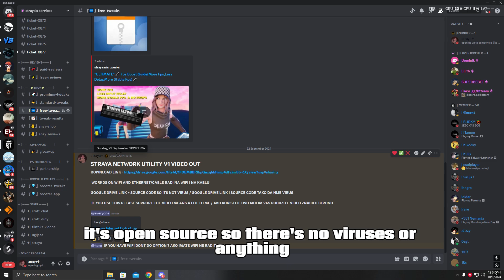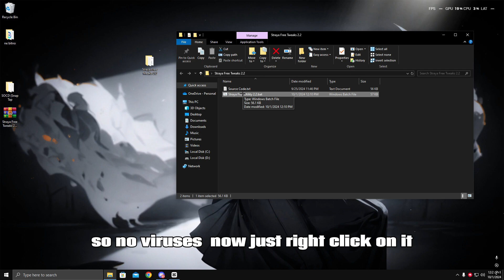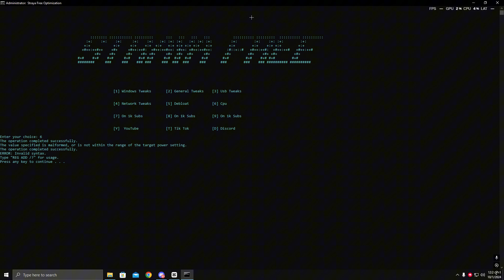*ULTIMATE*🔧 Fps Boost Guide(More Fps,Less Delay,More Stable Fps)🔧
4800 Members On Discord
320+ Satisfied Customers

ULTIMATE Tool for LOWER PING!🔧 (Lower & more stable ping, fix packet loss)
#0 ping guide
How to get lower ping
How to fix packet loss
How to get lower input delay in Fortnite
How to get less ping in fortnite